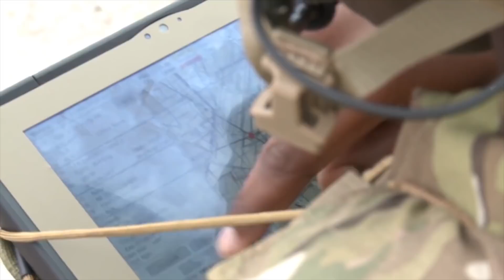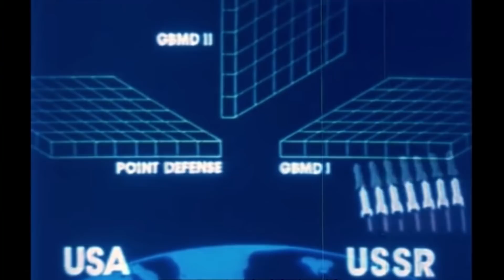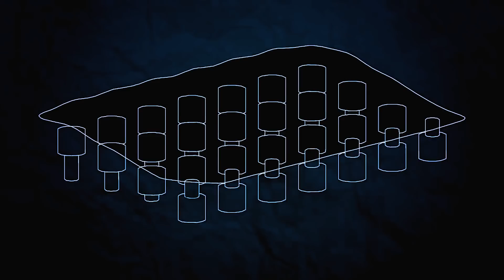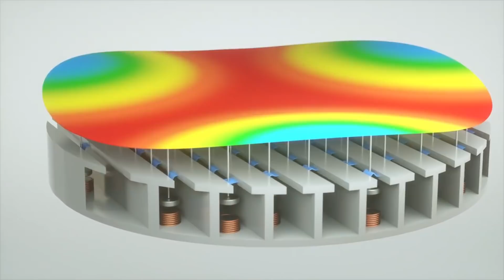«На службе у войны». Астрономы против военных. Конкурс!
АСТРОКОНКУРС - пишите свои варианты комментариях с этим хештегом!

В новом ролике Кирилл Львович затрагивает очень сложную тему взаимодействия астрономов и военных. Стоит ли ученым разрабатывать военную технику? Могут ли военные разработки помочь астрономам?

00:00 новая роль Астродеда
00:50 Книга Нила Деграс Тайсона «На службе у войны». Accesory to war
01:22 Мирная деятельность астрономов
02:25 Телескоп Галилея. Подзорная труба
04:00 Даже астрология имела военное значение
05:00 Звездные войны. США против СССР
06:30 Боевые обсерватории СССР
07:30 Лазерное оружие. Адаптивная оптика
10:00 КОНКУРС!

При поддержке студии интернет-маркетинга Mevix.